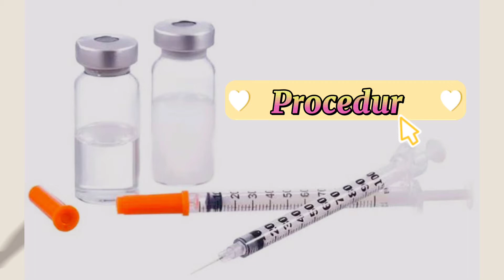MIXING PARENTERAL MEDICATIONS IN ONE SYRINGE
Return demonstration of mixing parenteral medication in one syringe.